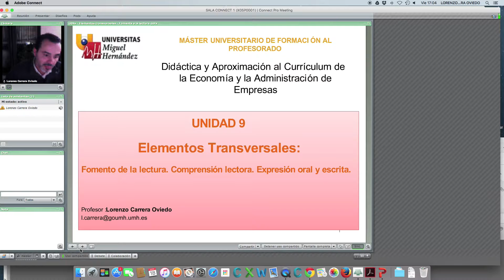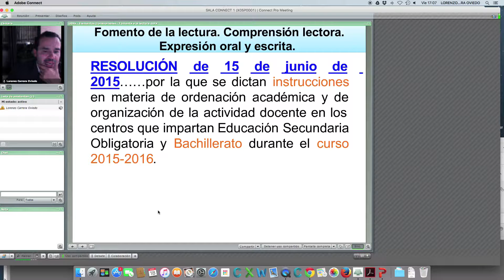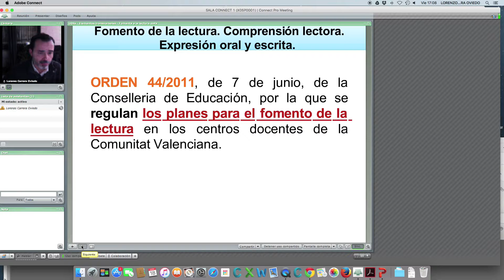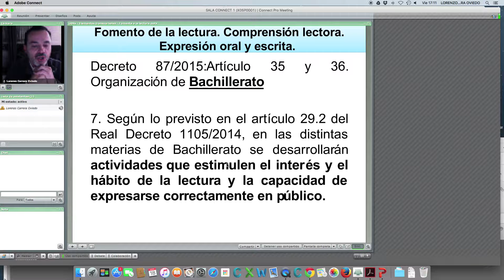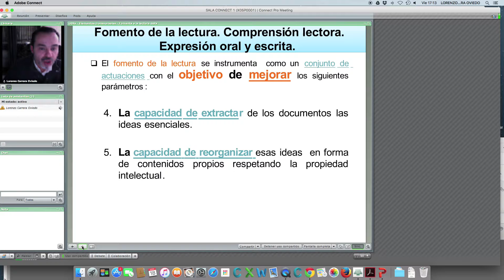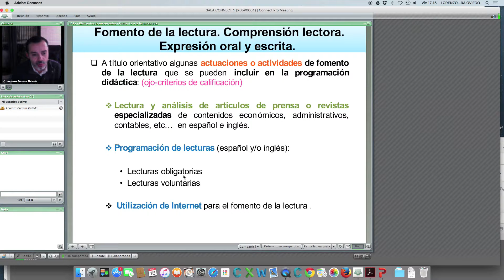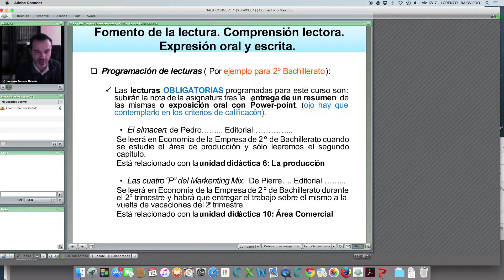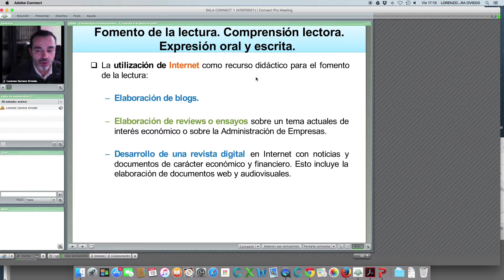Lec036 Tema 9.1. Fomento de la lectura. Comprensión lectora. Expresión oral y escrita (LOE y LOMCE)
Tema 9.1. Fomento de la lectura. Comprensión lectora. Expresión oral y escrita (LOE y LOMCE).
Asignatura: Didáctica de la Economía y la Administración de Empresas.
Profesor: Lorenzo Carrera Oviedo.

Sesión de desarrollo de los contenidos: Tema 9.1. Fomento de la lectura. Comprensión lectora. Expresión oral y escrita (LOE y LOMCE) en la programación didáctica para la asignatura de Didáctica de la Economía y la Administración de Empresas dentro del Máster Universitario de formación del profesorado de ESO, Bachillerato, Formación Profesional y EOI.